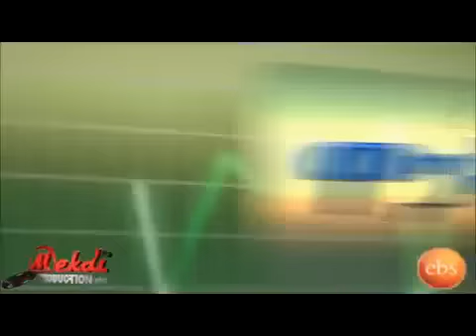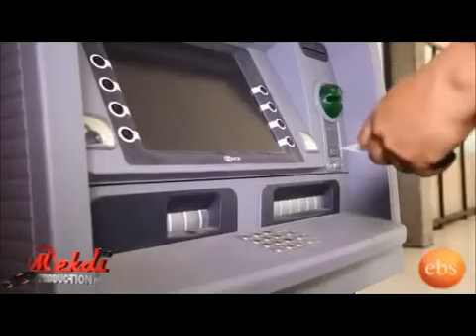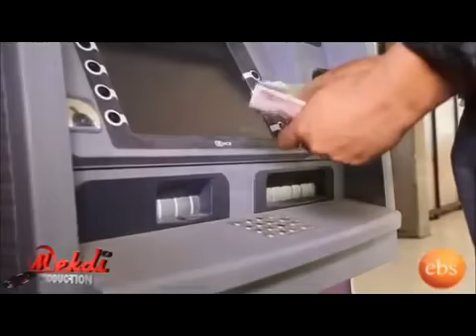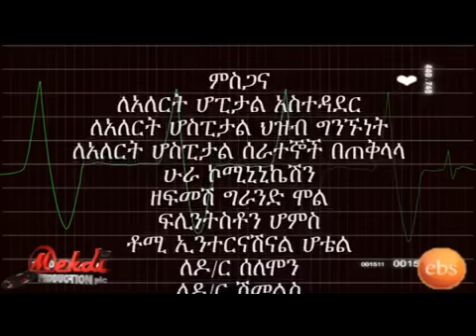Mogachoch EBS Latest Series Drama Mogachoch - S01E12 - Part 12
Mogachoch: is a drama series about a 30 years old doctor who lives with her mother and her 10 years old daughter, Dr. Kokeb has a plan to continue her education and specialize on diabetes in order to help those suffering from the disease. She is also looking for the father of her daughter at the same time she faces a love dilemma with her co- worker doctors. At the work place she faces a lot of problems because of the interference from her co- worker / best friend and her step sister……...in this serious every week will raise different medical problems and educate the society.